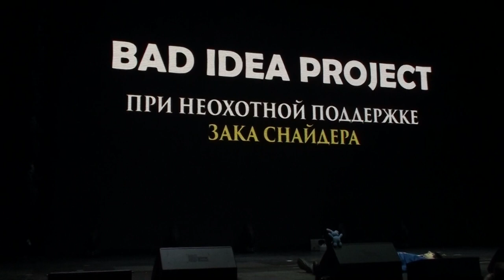VrnFest 2018 FullmetalAlchemist Brotherhood